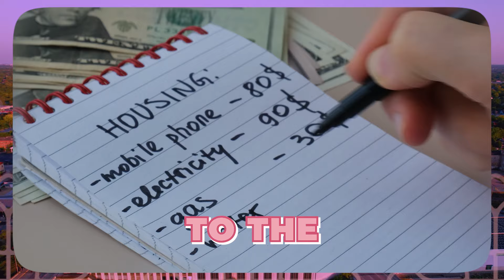Living in Illinois: Complete Cost Guide for Buyers & Sellers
If you're considering LIVING IN ILLINOIS, this deep dive on LIVING IN ILLINOIS costs is essential! From LIVING IN ILLINOIS housing and utilities to child care and transportation, LIVING IN ILLINOIS offers both affordability and high quality of life. Illinois, known for its family-friendly suburbs, offers options like Crystal Lake and Huntley, where LIVING IN ILLINOIS costs are lower than the national average for housing, and the LIVING IN ILLINOIS lifestyle can be enhanced by local farmers' markets and community events.

Thinking of MOVING TO ILLINOIS? You’ll find plenty of affordable options in the ILLINOIS REAL ESTATE market, especially compared to high-cost states. Chicago and nearby suburbs may have higher transportation and child care costs, but living in Illinois provides options for any lifestyle and budget. Join us for a closer look at ILLINOIS COST OF LIVING and how it impacts buyers and sellers alike. If LIVING IN ILLINOIS interests you, reach out today!

✅ About Tamara and Ozzie Northern Illinois Real Estate.

Hi! We are Tamara Berman and Ozzie Martinez, McHenry County area specialists. We make selling your home a smooth experience. Serving McHenry County and Northern Illinois, we know the area and what it takes to sell a home. We’re now adding more content directed towards empty nesters and young baby boomers (ages 60-69, born 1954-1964).

Tamara's Story: "My true joy is working with people I connect with. The ever-evolving real estate industry keeps every day exciting. I thrive on challenges and finding innovative solutions."

Join us and meet Ozzie, who brings intelligence, creativity, and humor to our team. Together, we're navigating real estate and cherishing the people we meet.

☑️ Legally required licensing information:
Century 21 New Heritage
11802 Main St.
Huntley IL  60142
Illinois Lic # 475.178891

© Tamara and Ozzie Northern Illinois Real Estate